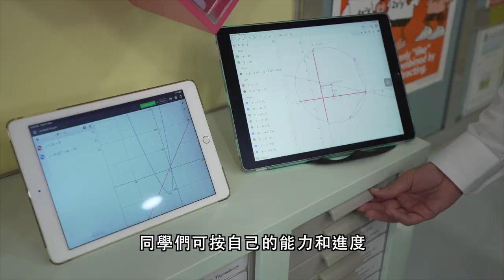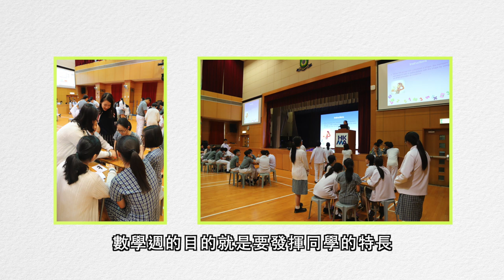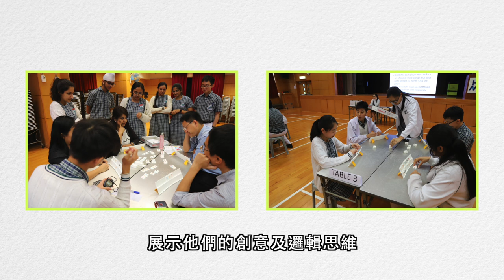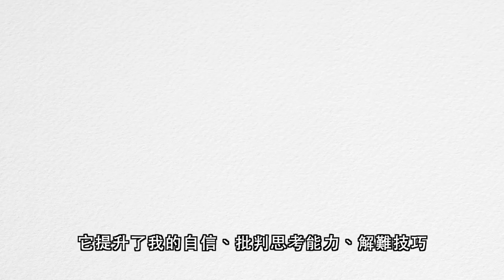HKMA David Li Kwok Po College Mathematics Department Video